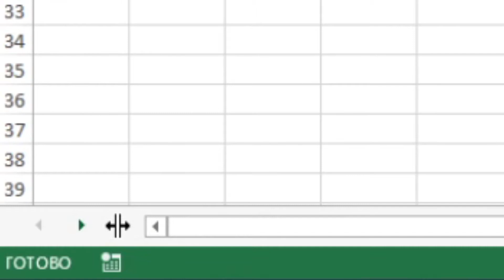Как в Excel вернуть листы внизу страницы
В данном видео вы узнаете как в эксель вернуть листы снизу страницы